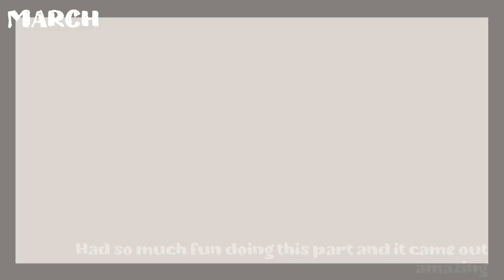Miss Eus | Animation Demo Reel 2022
This year was an amazing experience for me being co-host and hosting MAPs!! What a crazy new world I'm joining, isn't it?

Thank you everyone to be by my side. See ya in 2023!

Sobre todo a los panas que he conocido por el camino y con quienes he simpatizado a finales del año. De verdad, muchas gracias por estar aquí. Lo escribo en mi idioma con todo mi corasón.
🖊️​Frame by Frame animation program: Krita
​🎬​Tweening/PMV Program: Camtasia Studio 8